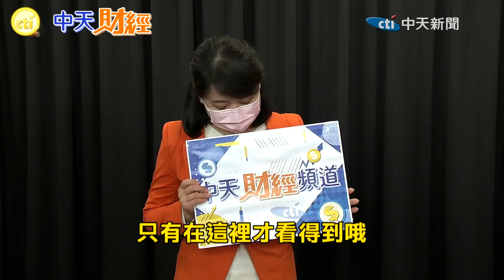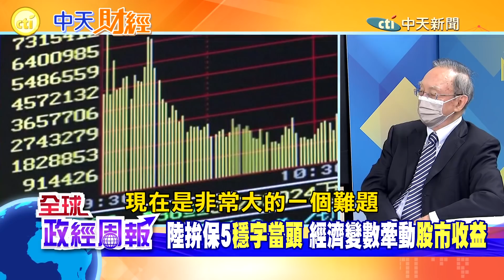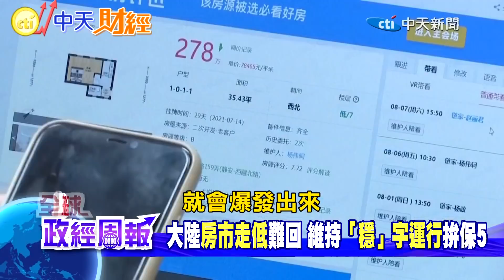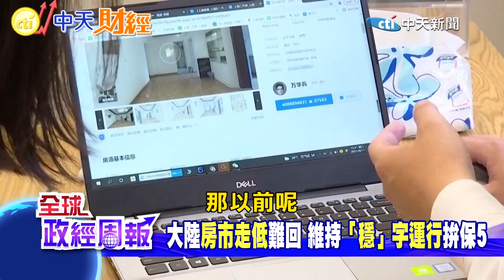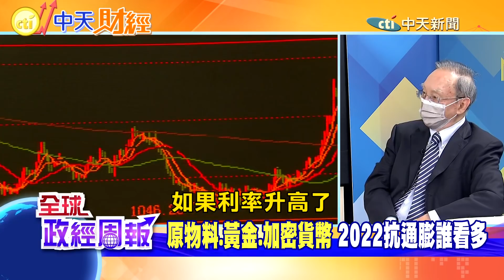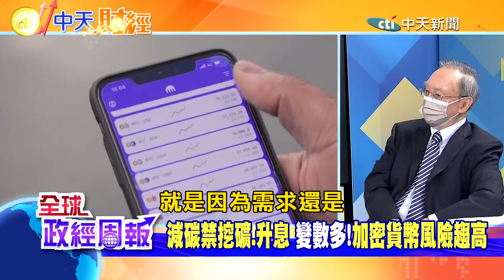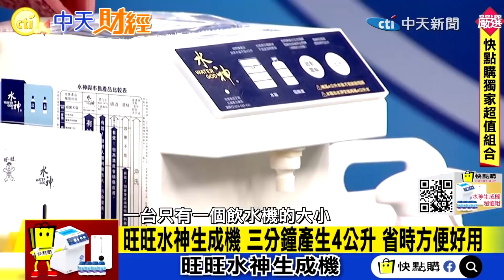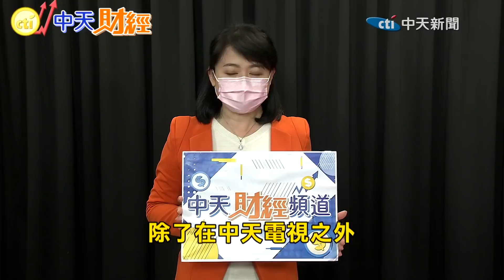【全球政經周報】戰棋兵推!台灣晶片停產恐引爆美中衝突.經濟癱瘓?! 俄烏牽動能源價格.全球通膨加劇?原物料.黃金.加密貨幣!2022抗通膨誰看多 @中天財經頻道CtiFinance 20220220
馬凱 教授有回答觀眾問題唷
1.如果占中國經濟30%的房地產跨了，出口也跨了，那麼中國經濟是不是也跨了？那麼中國A股和港股是否有投資價值呢？
2、未來原物料，黃金，加密貨幣對經濟的影響或看法

《本集重點》
"台晶片停產"恐爆美中衝突
"美國戰棋兵推"真實?誇大?
美國全球戰略布局
台海比烏克蘭危機重要?!

液化天然氣運輸船增加
俄烏危機!歐洲急改走海路?
天然氣淪政治武器
俄羅斯掐喉!歐洲無選擇?

俄烏危機牽動"能源價格"
加劇全球通膨變數
陸拚保5!穩字當頭
經濟變數牽動股市收益

原物料.黃金.加密貨幣
2022抗通膨誰看多
減碳禁挖礦.升息
變數多!加密貨幣風險趨高